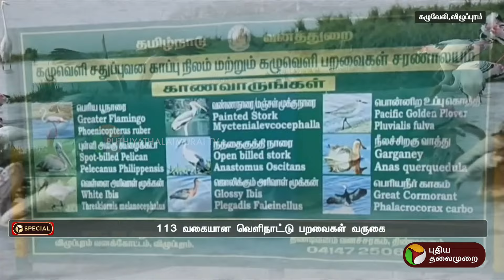கழுவேலி பறவைகள் சரணாலயத்தின் சிறப்பம்சங்கள்? | Viluppuram | Kaluveli Bird Sanctuary | PTT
கழுவேலி பறவைகள் சரணாலயத்தின் சிறப்பம்சங்கள்? | Viluppuram | KaluveliBirdSanctuary | PTT